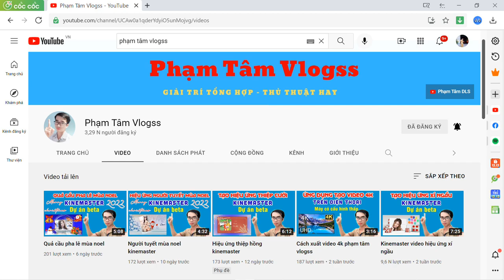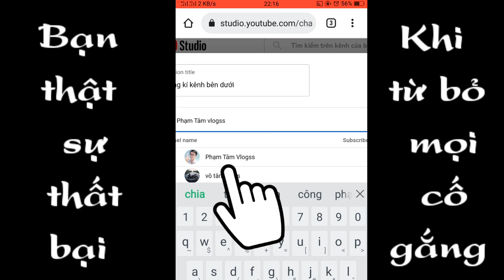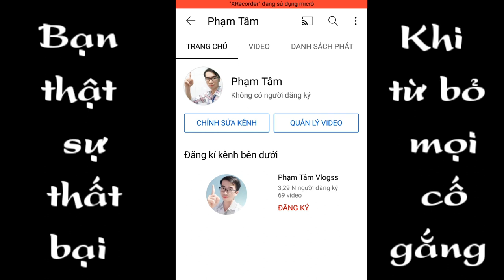Thêm kênh nổi bật phạm tâm vlogss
Trong video mình chia sẻ cho anh em cách thêm nổi bật trên kênh phụ để đi tương tác với nhiều kênh khác nghe anh em video dành cho anh em nào chưa biết còn anh em nào biết rồi bỏ qua dùm mình chúc anh em thật nhiều sức khỏe!!!